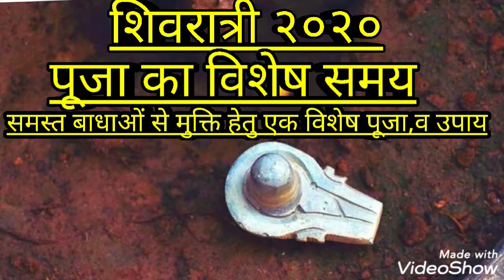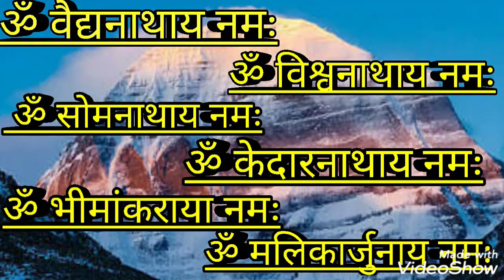महाशिवरात्रि व्रत 2020,विशेष पूजा व उपाय।mahashivratri 2020vishesh Pooja ,uppaye wa totke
shivratri '20
# shivratripoojan vidhi
# shivratri Pooja uppaye wa totke